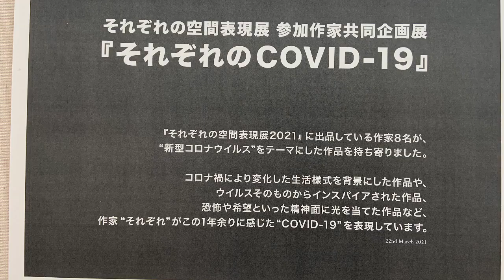Art Exhibition at Gifu Prefectural Art Museum, March 2020